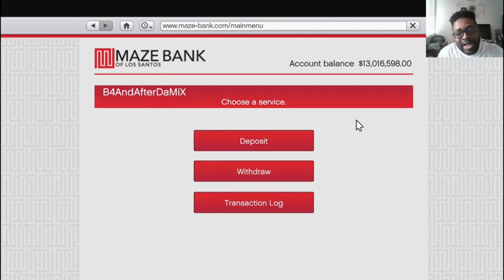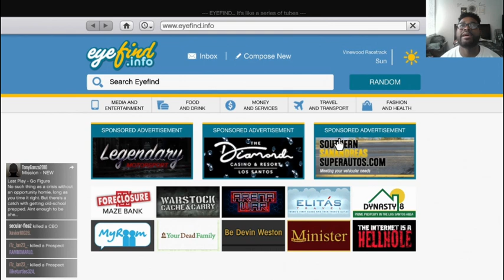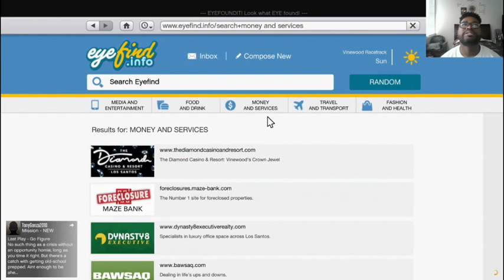GTA 5 Spending $170,000 on a lousy Party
Welcome to The Channel B4&After DaMix and thank You so very much for coming by. Haven't played GTA 5 on the ps4 for awhile now, figured I'd check to see whats new on here since its July 4th.
Did a little shopping, driving and had a lousy party, spend a lot of money just because i have it like that on GTA5.